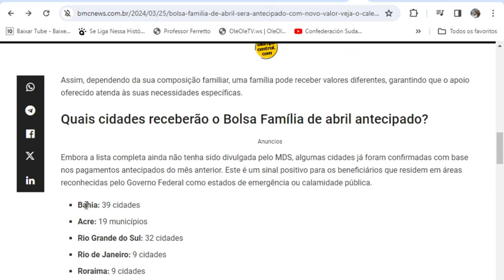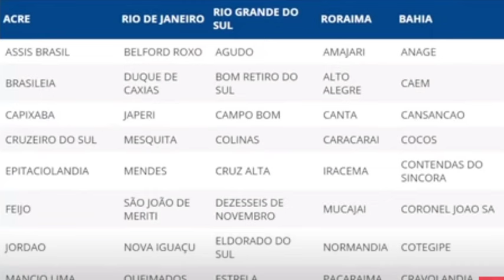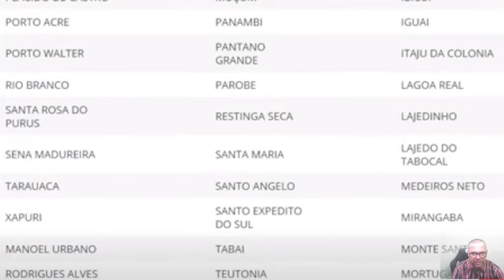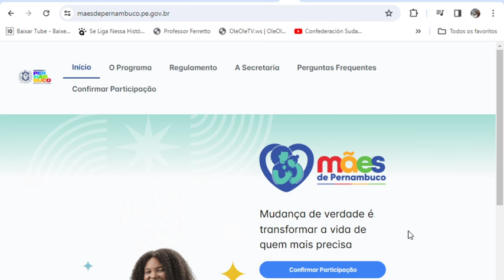🎯MUDOU TUDO🤞EXCELENTE💲BOLSA FAMÍLIA CALENDÁRIO DE ABRIL+ANTECIPAÇÃO GERAL😍VALORES NOVOS🌝VEJA